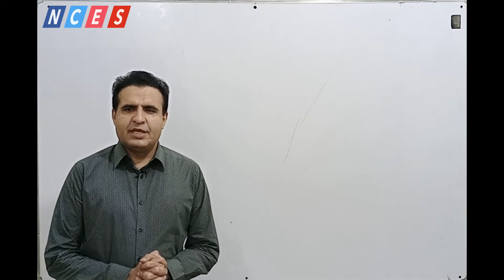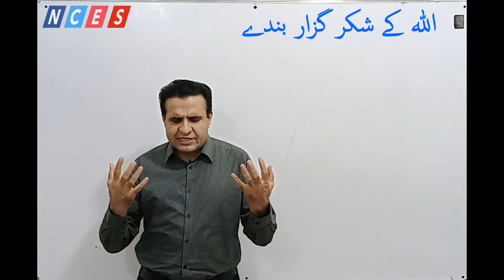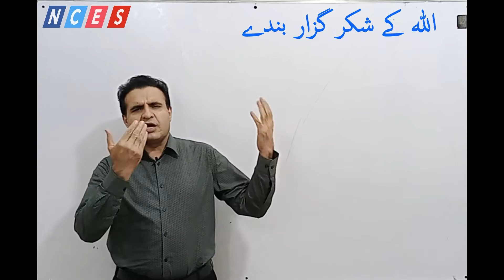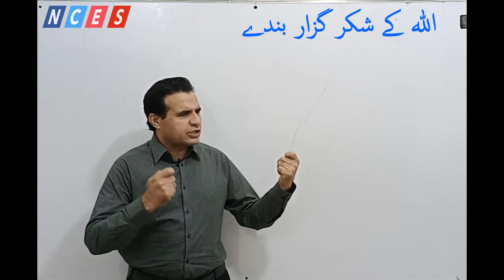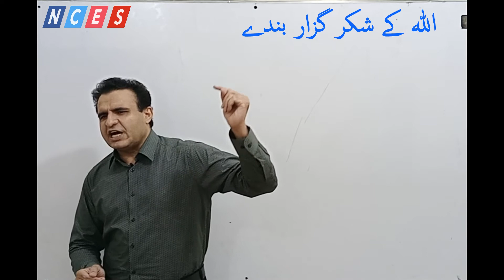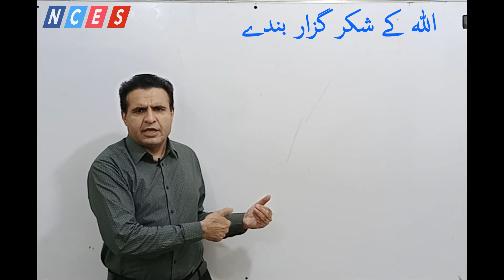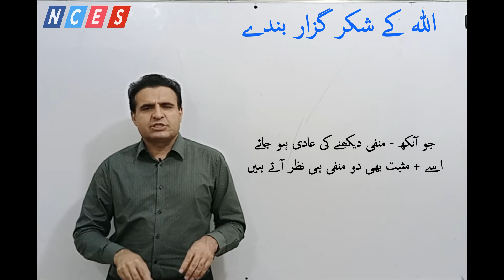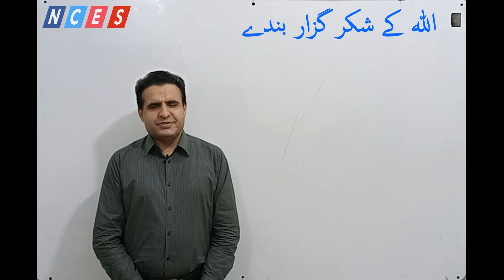GRATEFUL PEOPLE OF ALLAH - اللہ کے شکر گزار بندے